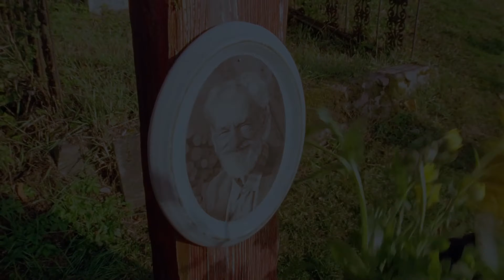Skútr trip Honda Forza 300 Plzeň - ,,Cesta z města" Rabštejn n.Střelou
Po stopách filmu Tomáše Vorla ,,Cesta z města''